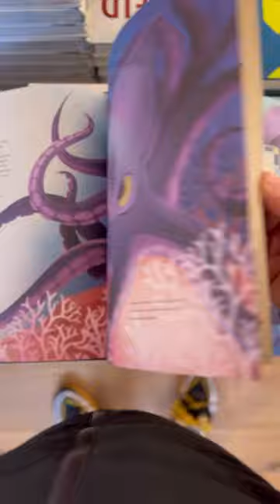bookstore magical wizardrycraft booklover